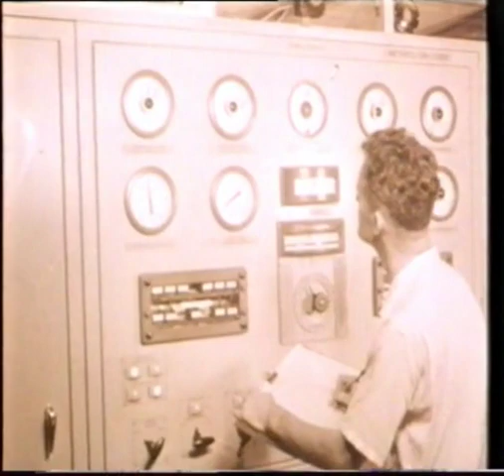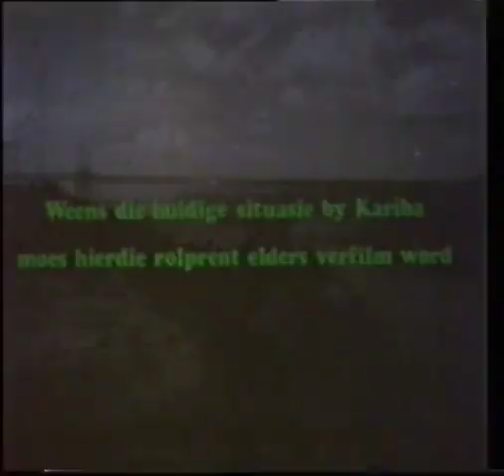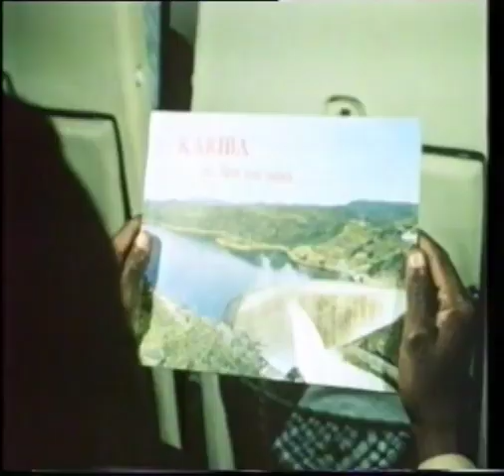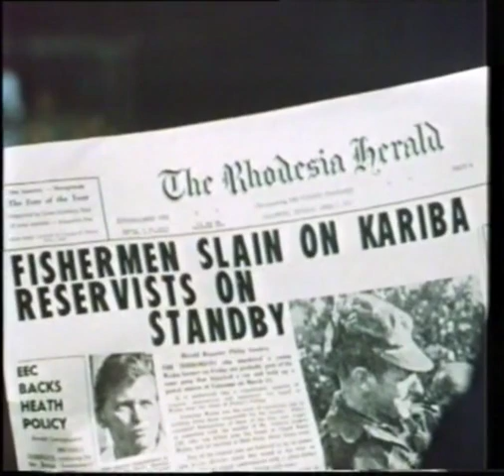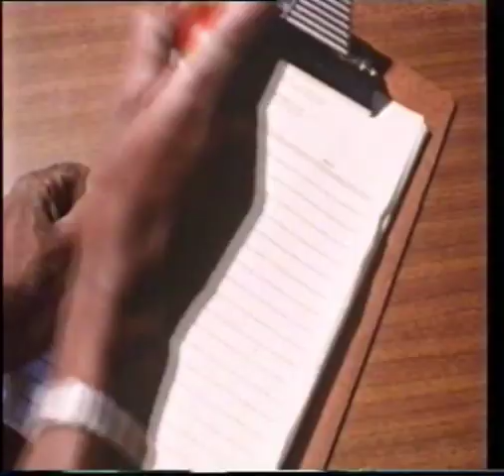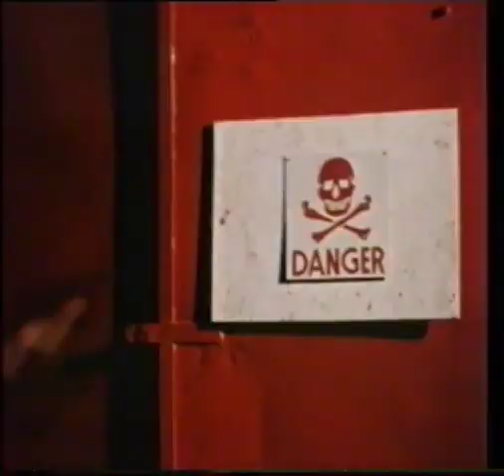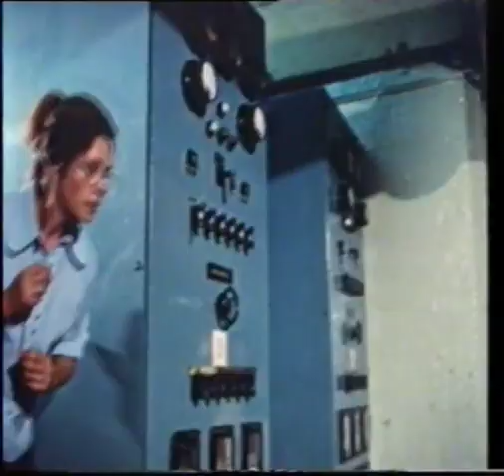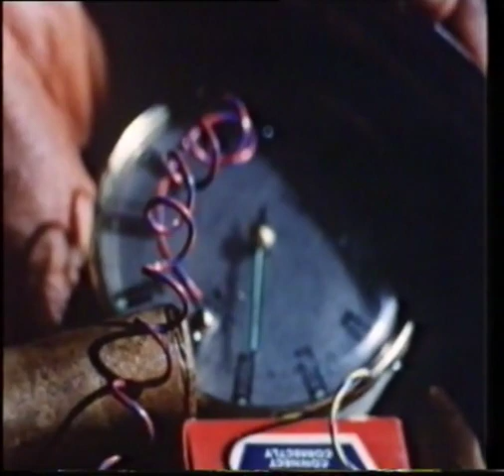Aanslag op Kariba - Afrikaans film. (Onslaught on Kariba)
A group of tourists are taken hostage. The terrorists plan is to blow up the Kariba Dam.